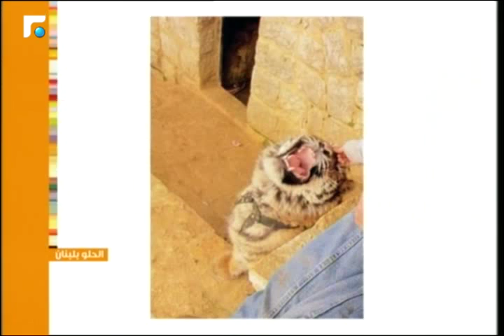عالم الصباح - فقرة "الحلو بلبنان -حماية الحياة البرية في لبنان" 23/05/2015